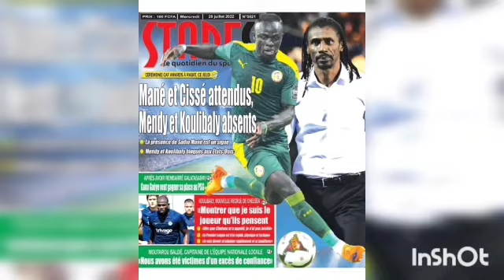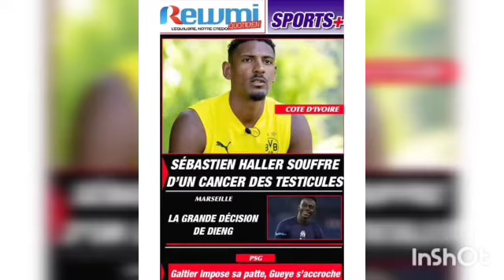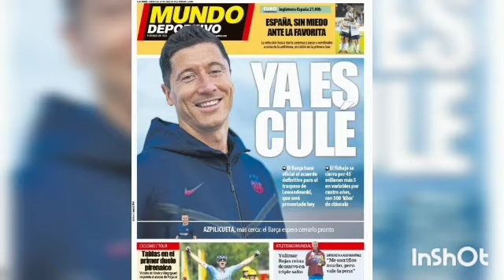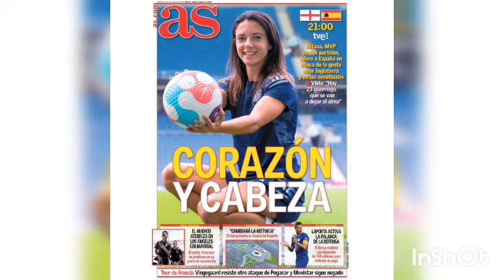Revue de presse,sadio et koulibaly le grands debuts ,ceremonie caf awards a rabat mendy koulibaly ab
Revue de presse sadio et koulibaly le grands debut ,ceremonie caf awards a rabat mendy et koulibaly absent,lewandowski s'engage 4ans